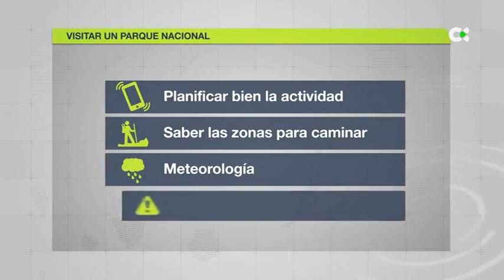Denuncian a un influencer por entrar en un sendero prohibido del Teide